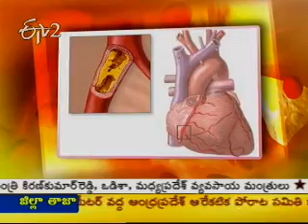Etv2_Sukhibhava_24th November 2012_Part 3